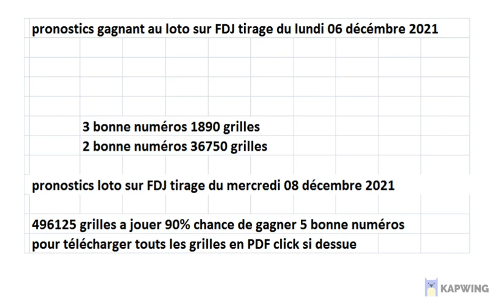pronostics loto sur FDJ tirage du mercredi 08 décembre 2021